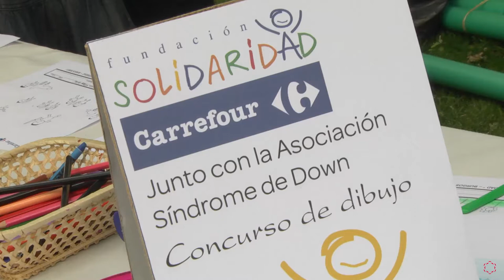La Universidad Isabel I con la Asociación Síndrome de Down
El rector de la Universidad Isabel I, Alberto Gómez Barahona, participa en la lectura de la novela Ivanhoe, organizada por la Asociación Síndrome de Down Burgos para conmemorar el Día Mundial del Medio Ambiente 2017.